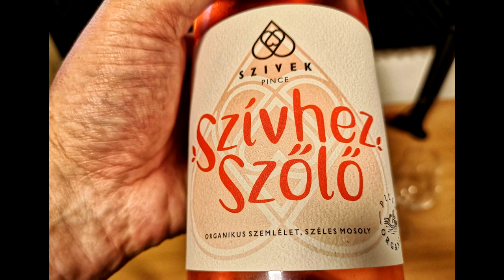Az ihatóbb Magyarországért - Nyulasi Gábriel István műsora. Vendég: Szivek Péter